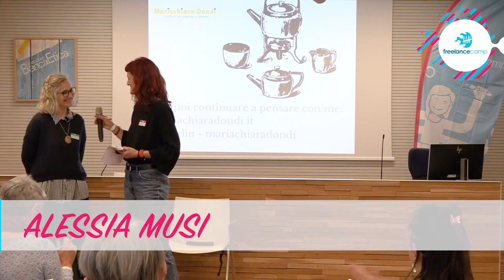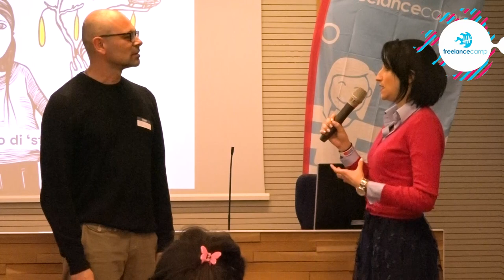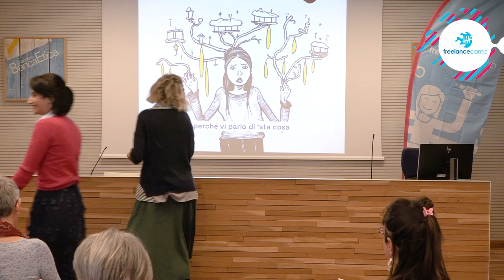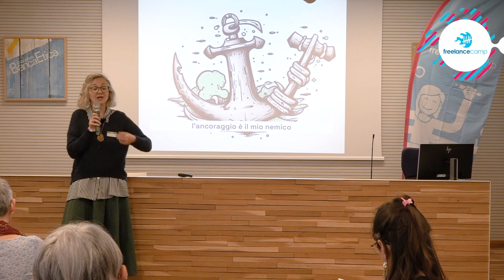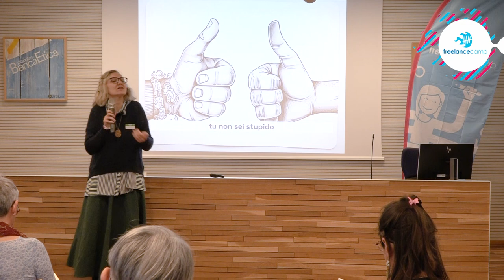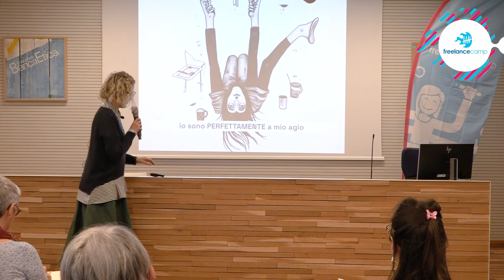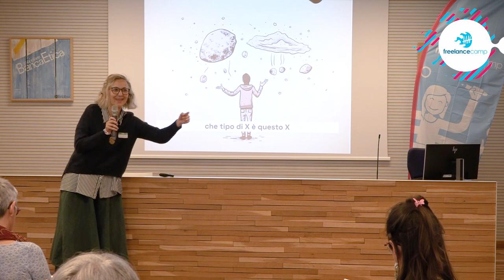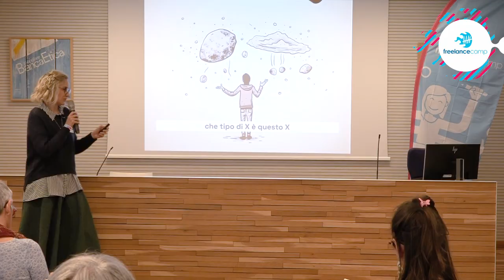Domande che valgono oro | Alessia Musi - FC Veneto 04/2024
Alcune tecniche specifiche (clean language e cose simili) per porre le domande nel modo giusto a clienti e colleghi, in modo da tirare fuori il vero valore dei progetti e non solo le solite informazioni semi-superficiali di cui non ce ne facciamo nulla.

💌 Newsletter.